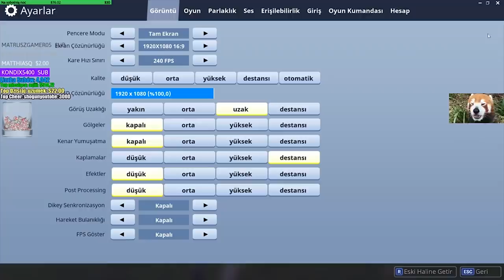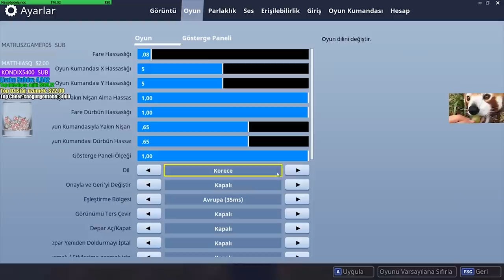#18 FORTNITOWE_SHOTY [ IZAK EWROON I INNI ] IZAK SZUKA KOLEGÓW EWRON OMIJA RAKIETE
❌ ⛔ Kochany widzu!
Dzięki! ⛔ ❌

- FORTNITOWE SHOTY
- IZAK SZUKA KOLEGÓW W FORTNITE